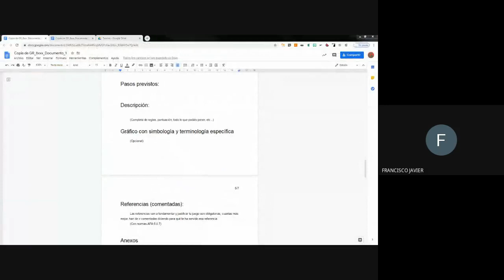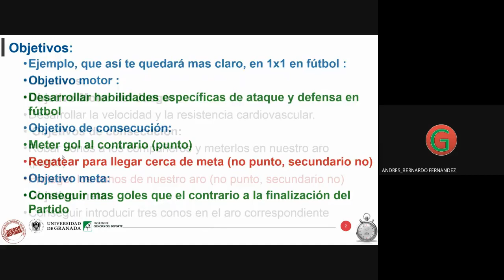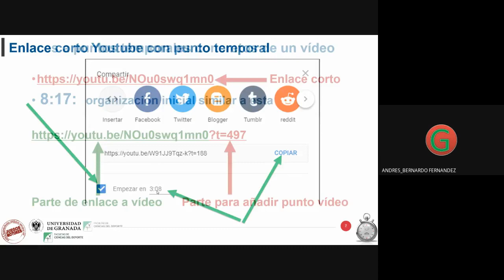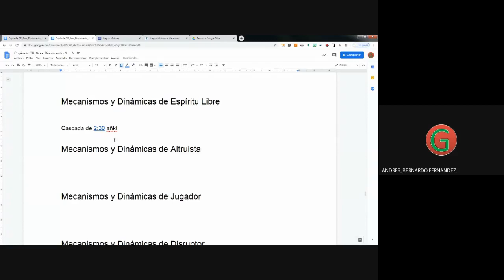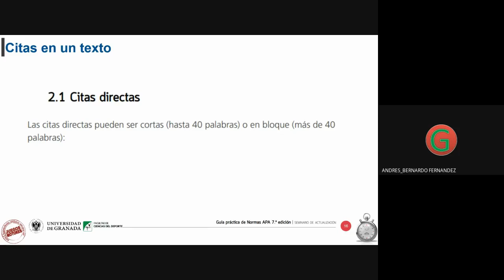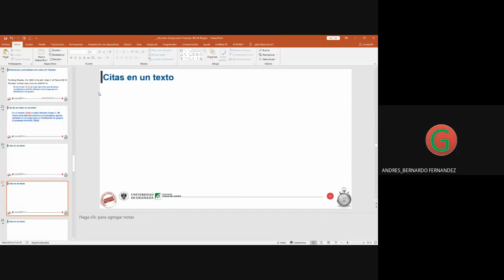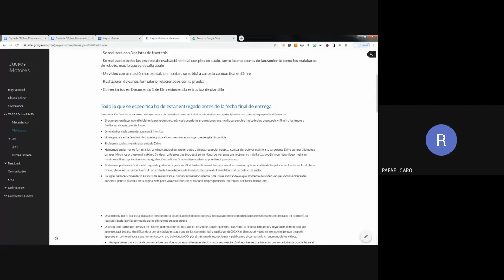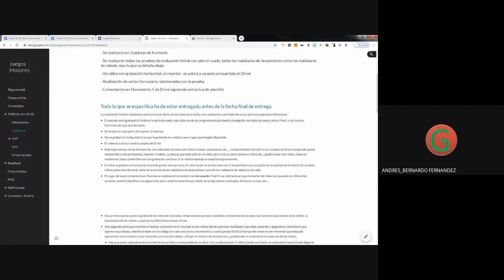L 11 00 JM Práctica 2020 05 04